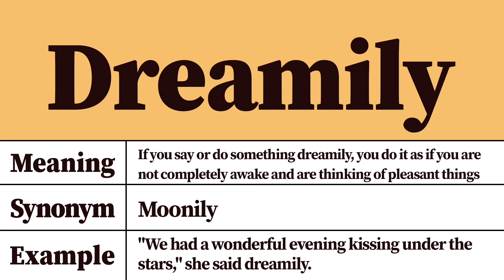Dreamily Meaning and Pronunciation